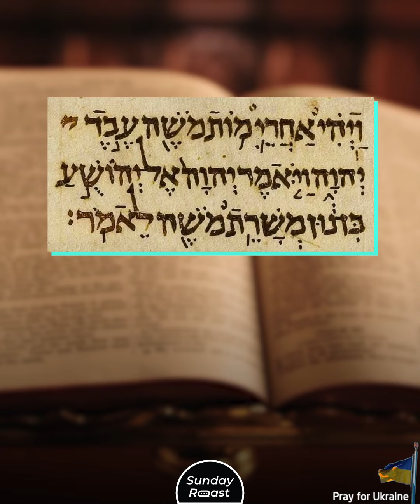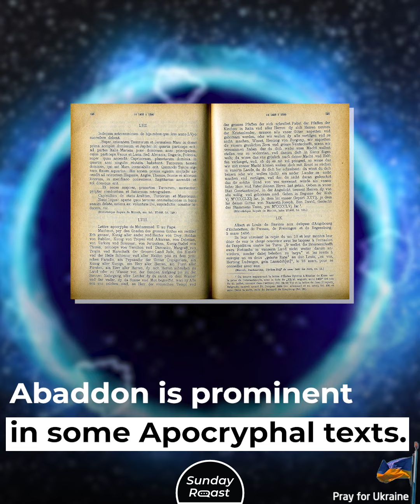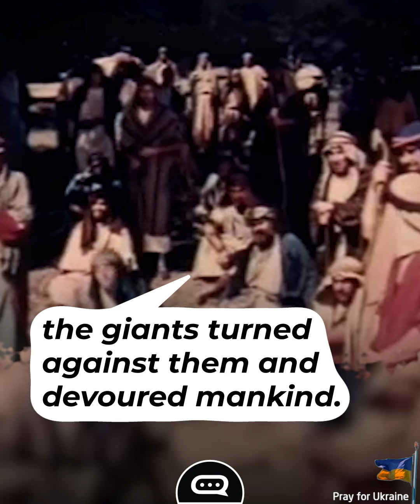The 7 Angels Who Are Worse Than Demons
From the mysterious Nephilim to the terrifying Ruler of the Abyss, angels are pretty scary. Some have been banished by God; others are his helpers. Here are some angels that no church would venerate.